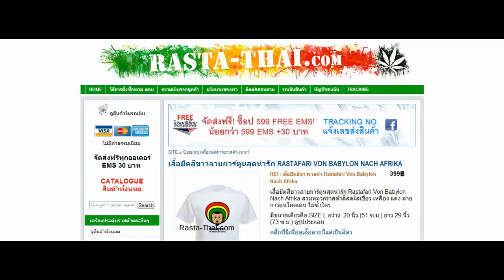เสื้อยืดสีขาวลายการ์ตูนสุดน่ารัก RASTAFARI VON BABYLON NACH AFRIKA